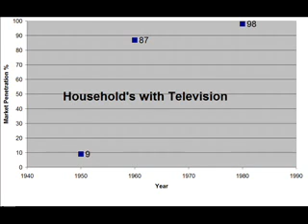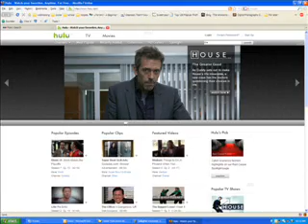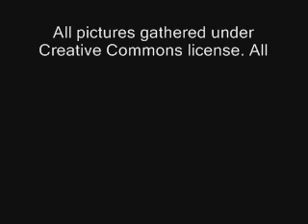History of Television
A short video on the History of the Television for a Communication Technology Class